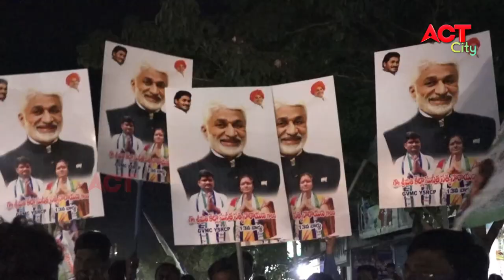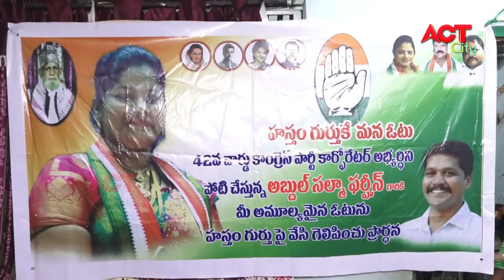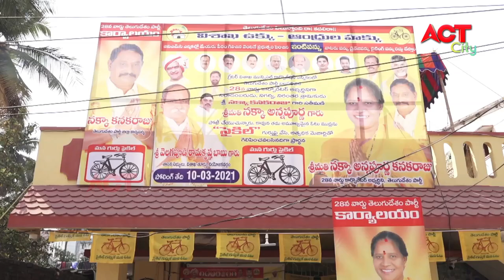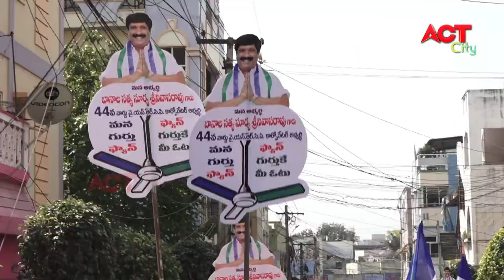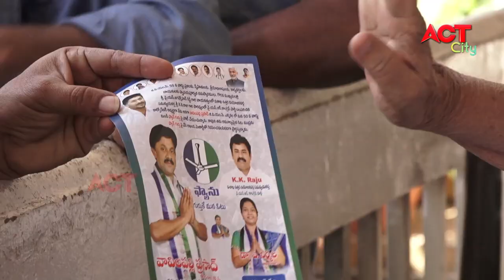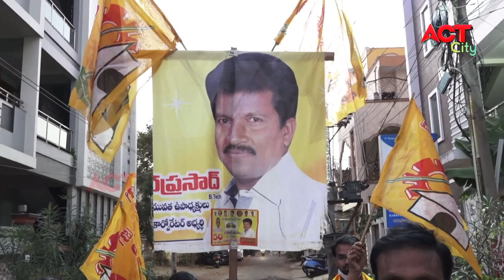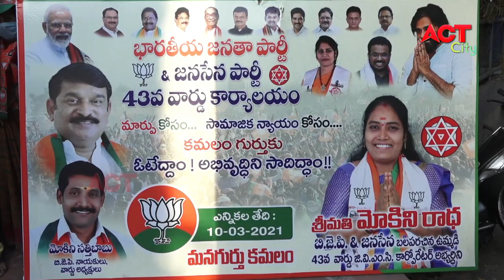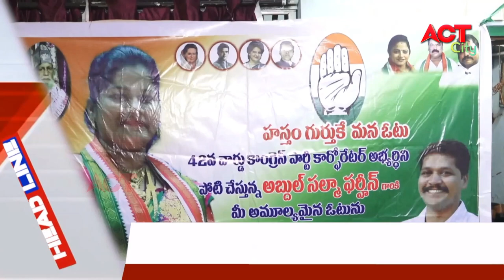MORNING ACT CITY VIZAG NEWS 05-03-2021